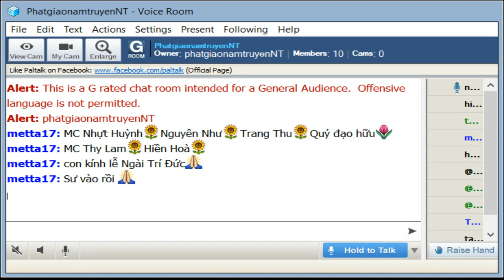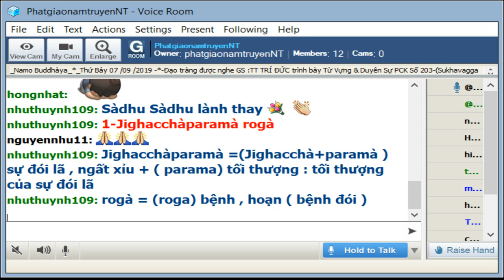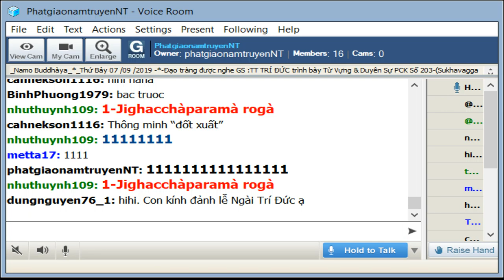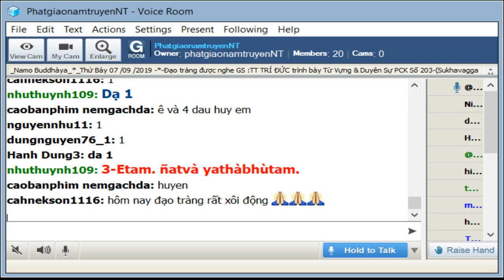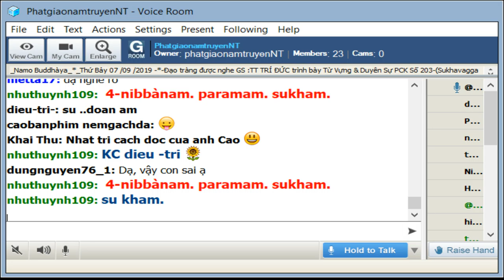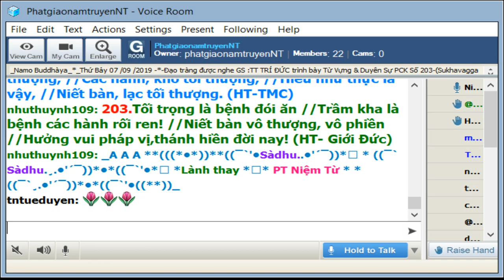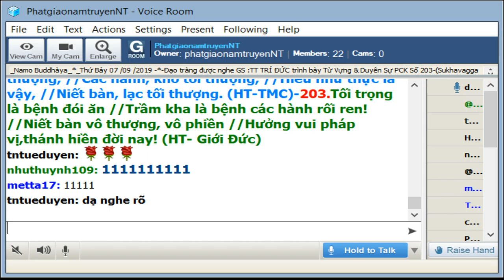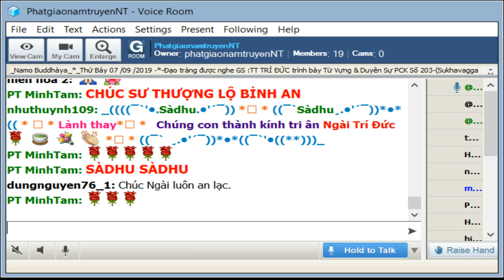07-09-2019_Room PhatgiaonamtruyenNT - Ngài Trí Đức giảng Pháp Cú Kinh 203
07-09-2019_Room PhatgiaonamtruyenNT - Ngài Trí Đức giảng Pháp Cú Kinh 203